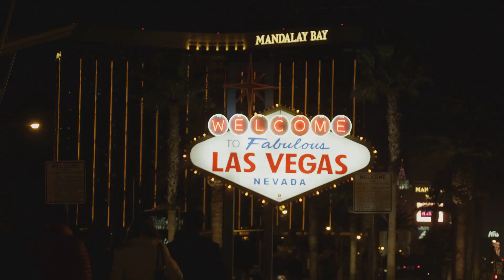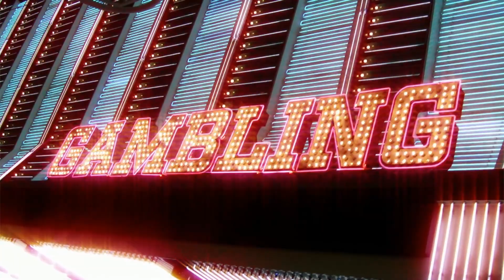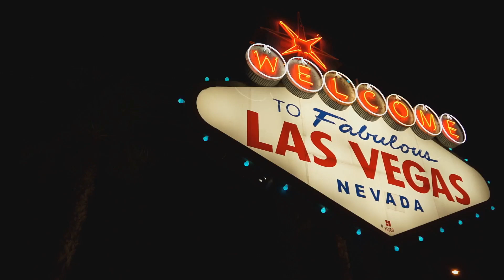Las Vegas Unveiled: A Timeless Journey from Neon Lights to Natural Wonders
Explore the captivating history and iconic attractions of Las Vegas in this detailed journey through time. From its early days as a desert railroad stop to its transformation into the world's entertainment capital, 'Las Vegas Unveiled: A Timeless Journey from Neon Lights to Natural Wonders' offers a unique glimpse into the city's vibrant evolution. Discover the Atomic Museum, Stratosphere Tower, the High Roller, and more as we delve into the neon-lit streets, legendary casinos, and natural beauty surrounding this desert jewel. Join us in uncovering the stories of the Mob's influence, the glitz of the Golden Age, and the modern diversification of Vegas. Perfect for history enthusiasts, travel buffs, and anyone fascinated by the allure of Las Vegas.